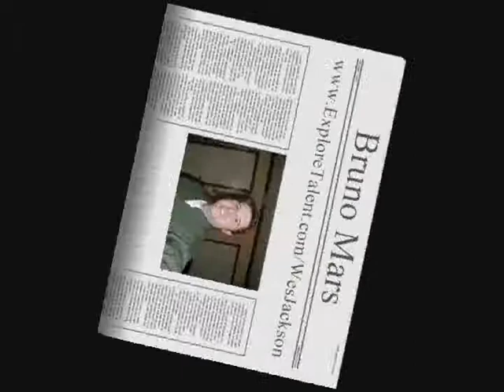When I Was Your Man - Bruno Mars by Wes Jackson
Wes Jackson vocal demo of the song When I Was Your Man by Bruno Mars